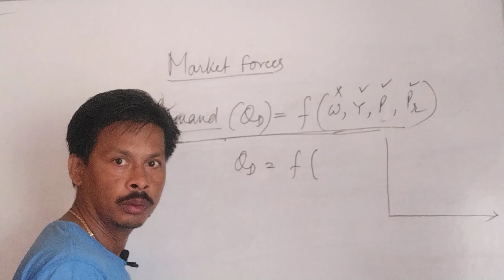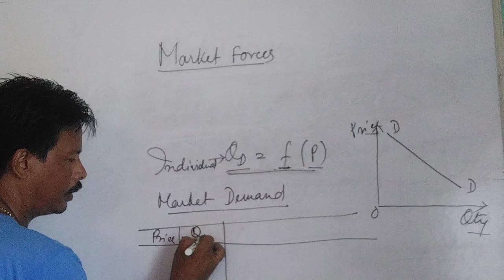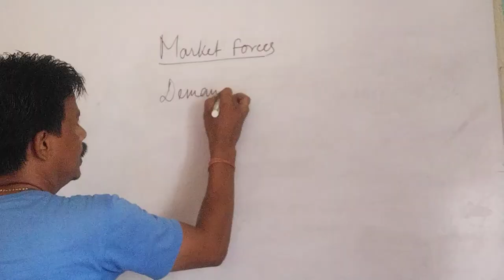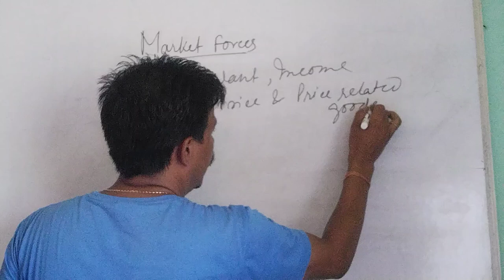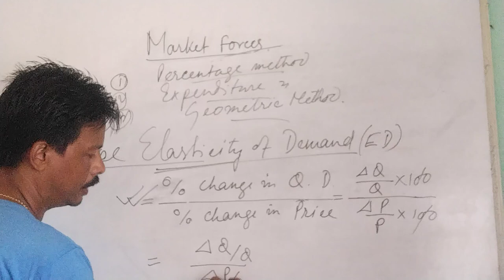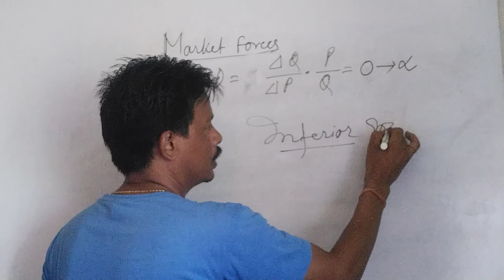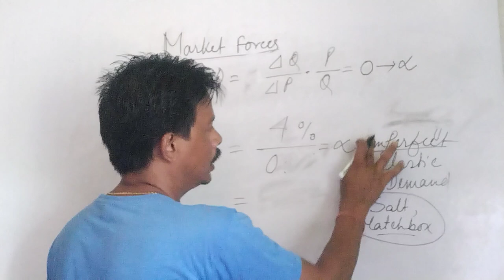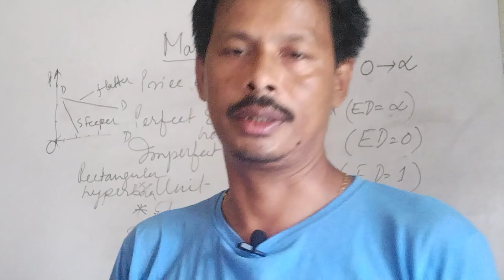Introduction to Microeconomics: Market Forces- Demand & Supply Lecture 2